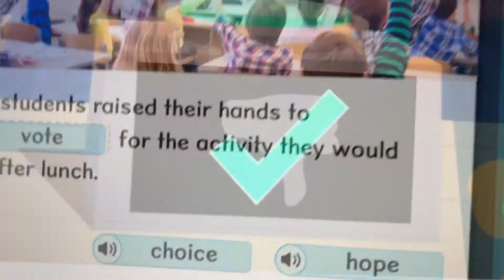May (sorry is only one)